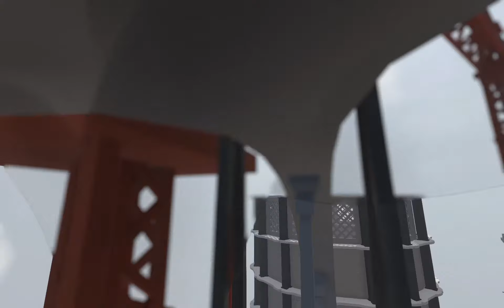Human:Fall Flat #14 - Mal eben ein Rohr verlegen (Let's Play)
Das passiert wenn man 6 Verrückte in einen TS steckt und ihnen ein physikalisch korrektes Rätselspiel in die Hand gibt. Was überwiegt mehr? Das gegenseitige Helfen oder das Behindern.

Mit dabei die Bekloppten aus der Community
Mit dabei April, Laura,Nique, Dunc0n, Sanitoeter und Samonas